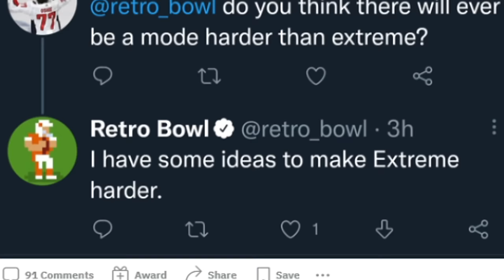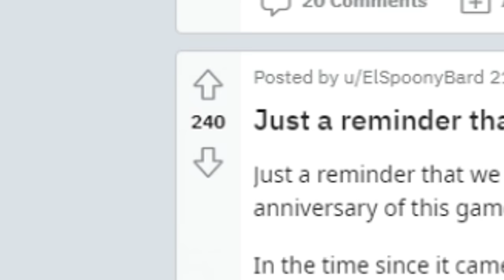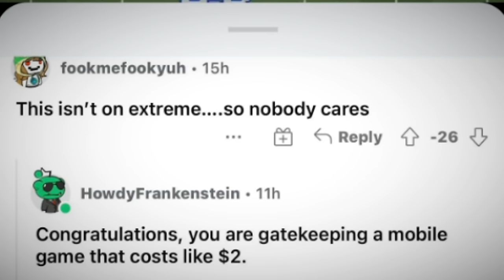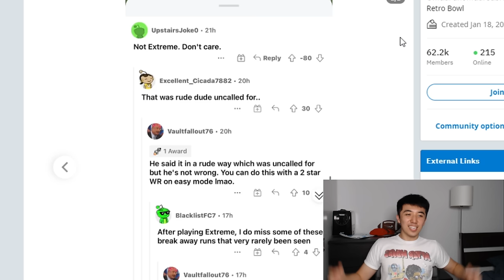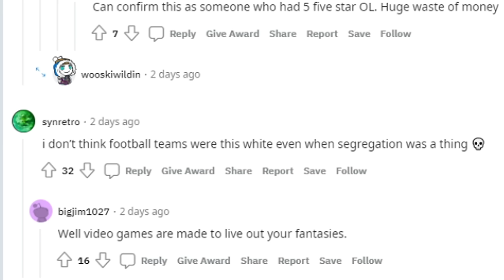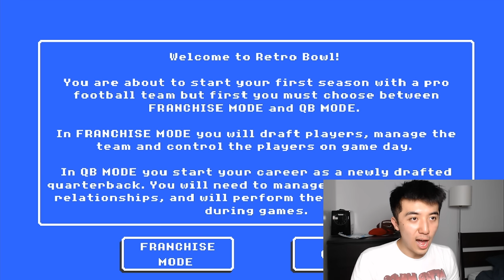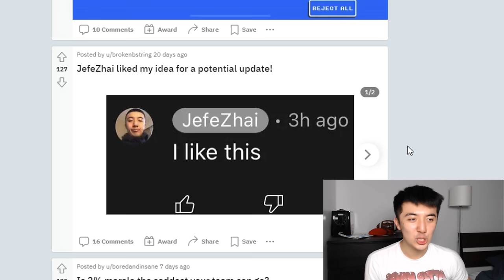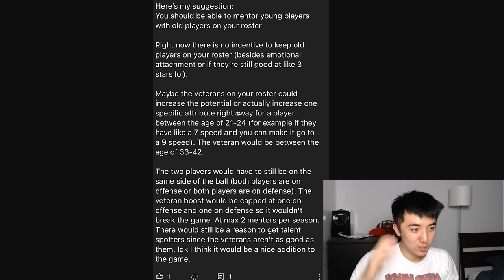This Leaked Retro Bowl Update Is SHOCKING.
Do you guys want this new update to come to Retro Bowl in the future? I think it will change the game FOREVER.

Live streams!